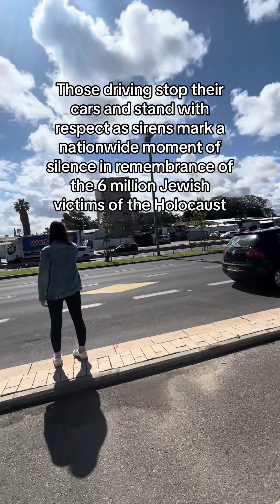Shoah is the Hebrew word for “catastrophe” and it’s specifically used to describe the Holocaust of W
Shoah is the Hebrew word for “catastrophe” and it’s specifically used to describe the Holocaust of WW2. I’ve never been in Israel to hear the siren and this was a very emotional experience. To see the cars stop, people getting out of their cars to stand out of respect, to take a moment to reflect and think about those we’ve lost